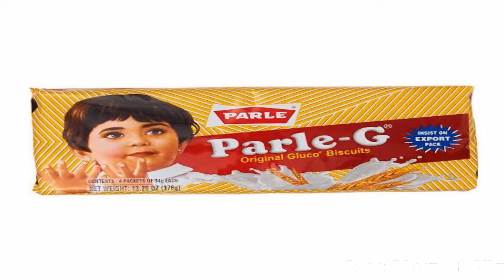Facts about Parle - G | Tea time snack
This video has the best facts about Parle - G.